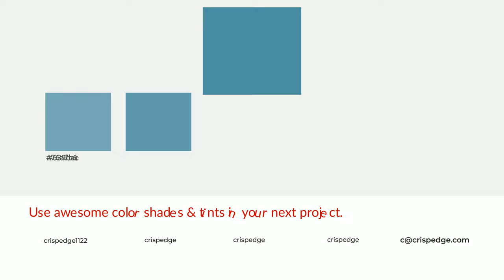Shades & Tints of Aegean Sea color 508fa2 A Warm Blue color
Shades of Aegean Sea color 508fa2 Warm Shades of Aegean Sea color with Blue hue for your project!

Shades
Hex 477f90

Tints
Hex 639bac